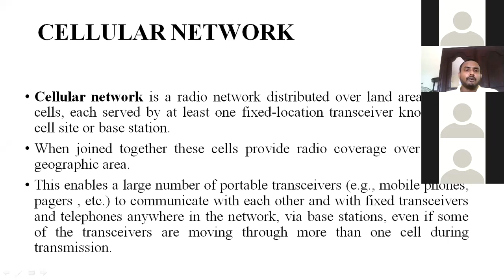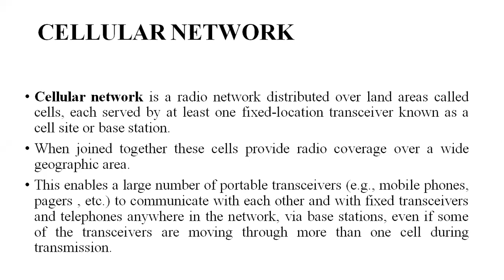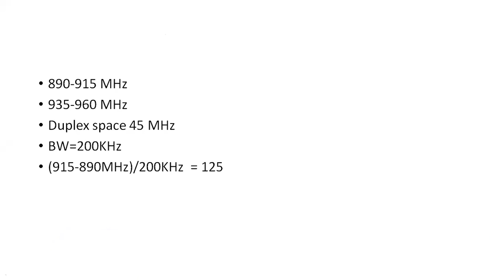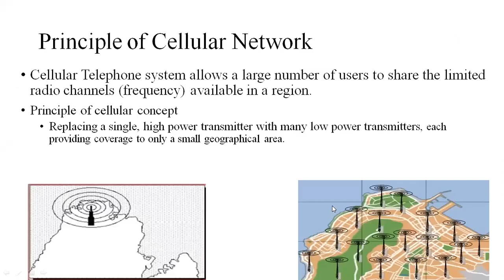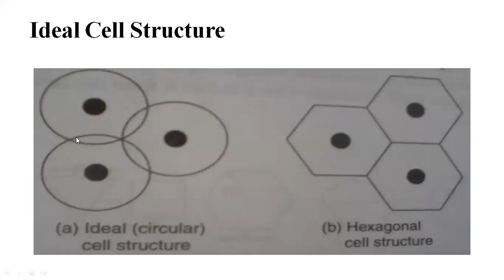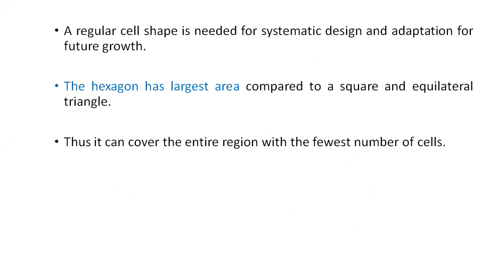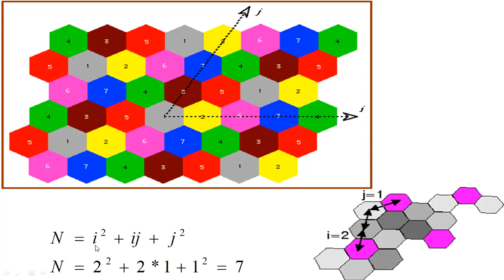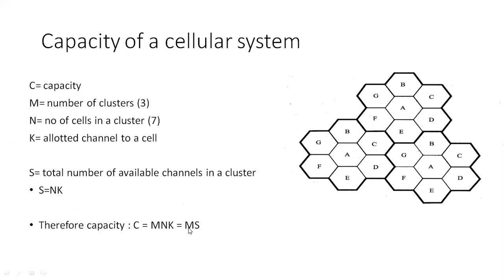07 Cellular communication - Cell & Frequency Reuse [Module 6 of BEE KTU 2019 Scheme (Malayalam)]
This video covers Concept of Cell & Frequency Reuse in mobile communication. This course is based on Module 6 of EST130 Basic Electrical and Electronics of KTU 2019 Scheme